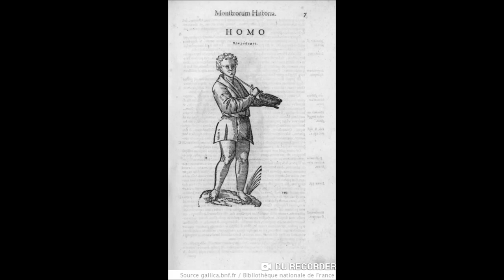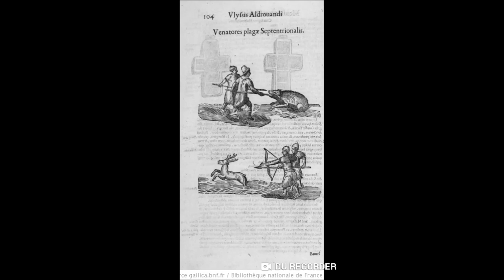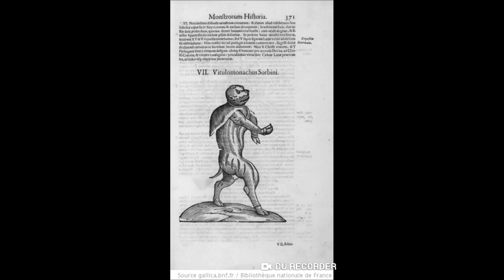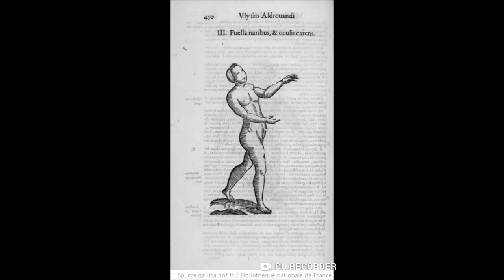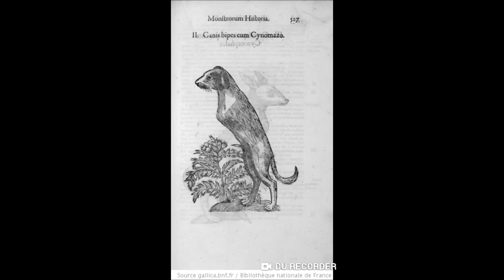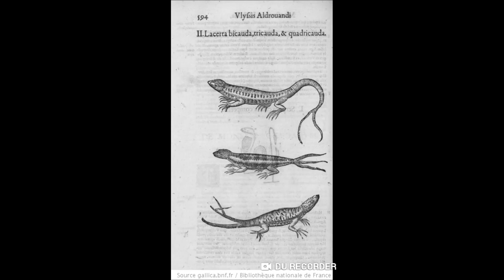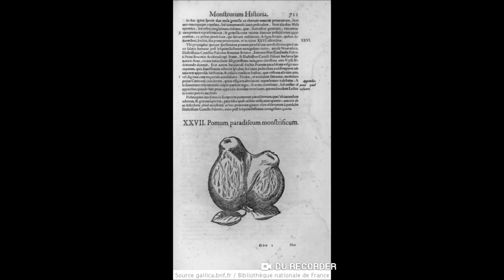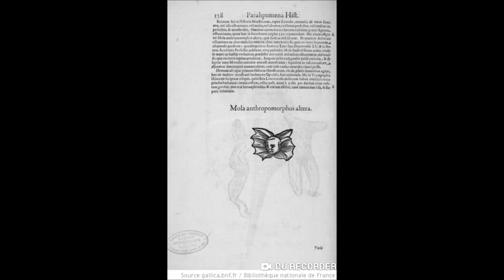1642 Illustration of Ulysses Aldovandi history of monsters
Title : [Illustrations de Ulyssis Aldovandi Monstrorum historia] / Jean-Baptiste Coriolan, grav. ; Ulisse Aldrovandi, aut. du texteAuthor : Coriolan, Jean-Baptiste (16..?-16.. ; graveur). GraveurPublisher : (Bononiae)Publication date : 1642Type : imageType : still imageLanguage : latin